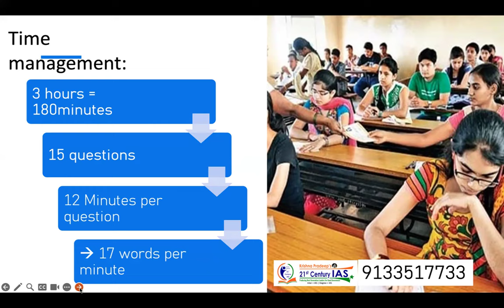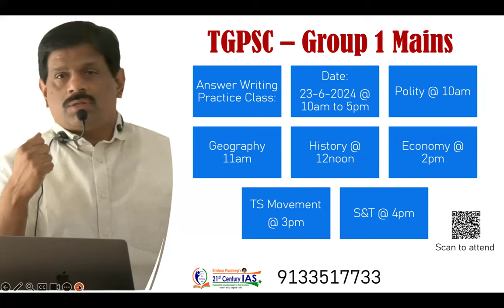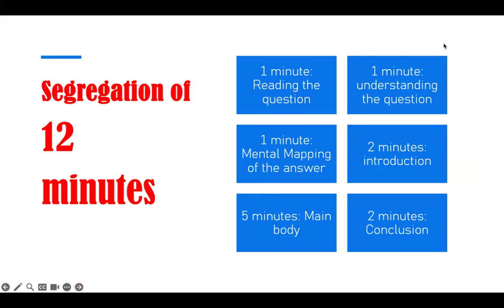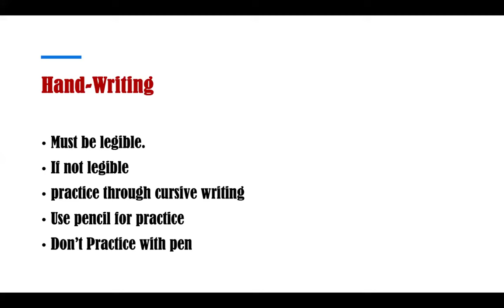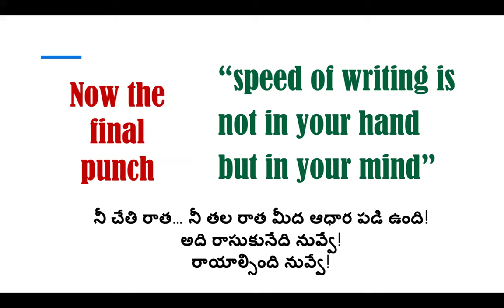Time management for TGPSC Group 1 mains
Click the link to register for the Mains Answer Writing practice session